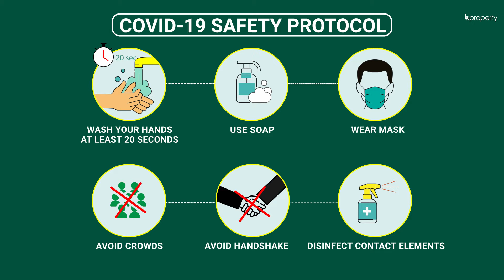Nearly Finished 2,929 Sq. Ft. Flat in Dhanmondi | Flat for Sale in Dhaka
If you're looking for a brand new apartment, then this would suit you best. Located in the highly popular area of Dhanmondi the apartment here is moderately sized and should be easy to maintain. The space has been utilized perfectly by the plan that's inserted. Rooms are capacious and with proper decor, you'll have a home to be proud of. Since this abode is currently undergoing a little work, it'll be done soon and you can move in then. for more info or call